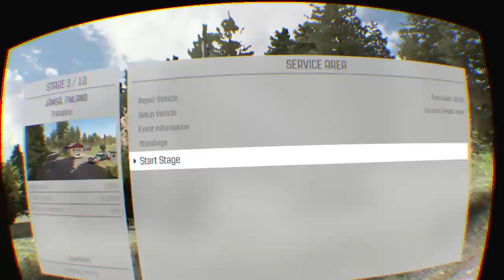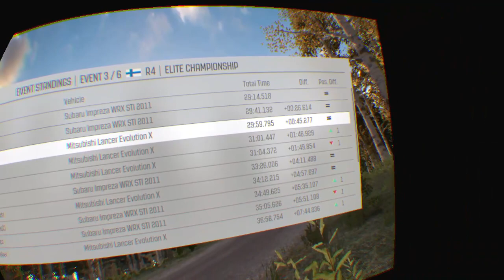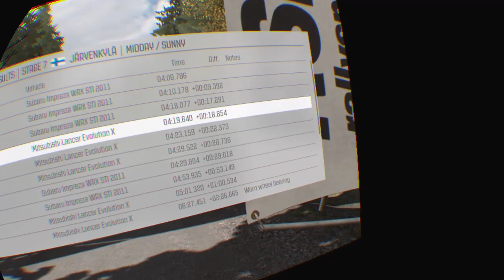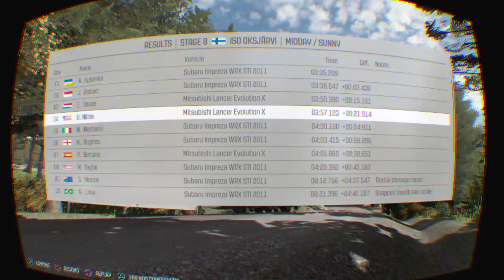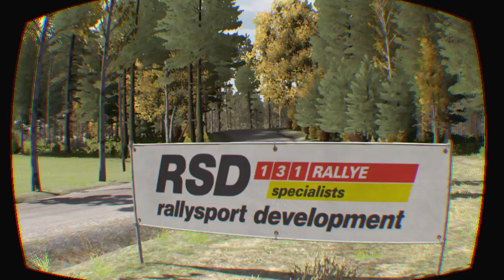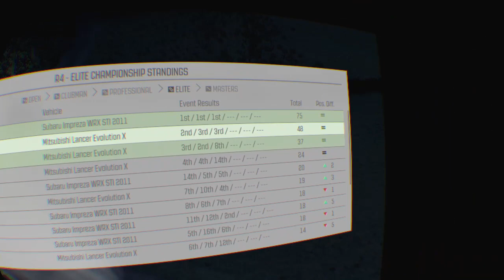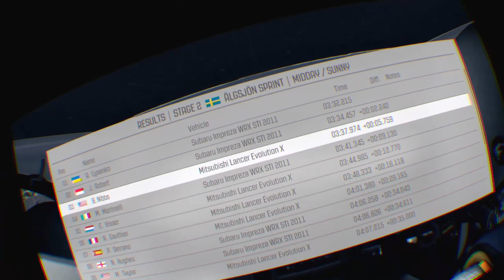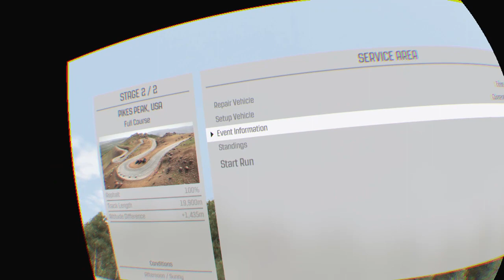-PSVR- DiRT RALLY + THRUSTMASTER T150 WHEEL Gameplay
Livestreams Of PSVR and PS 4 Games! Smoosh that 👍 if ya liked it! Thanks Everyone🤓

DaDrunkGamer on Twitter

If you feel the need to help out a struggling streamer! Anything is sooo much appreciated! Thanks Everyone!